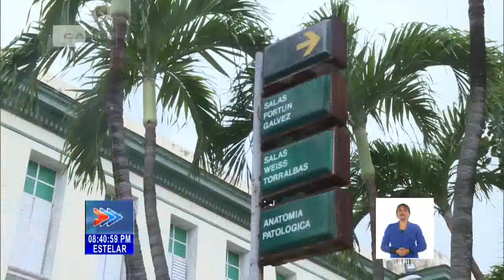Hospital Calixto García de Cuba, más de un siglo brindando salud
Hoy cumple 128 años una de las instituciones emblemáticas de la salud en Cuba: el Hospital Universitario CalixtoGarcía, con una notable historia, pasada y reciente. El centro asistencial es además unidad de ciencia e innovación tecnológica, y a pesar de la carencia de recursos, se apuesta por el compromiso colectivo y el humanismo, para brindar la mejor atención posible.